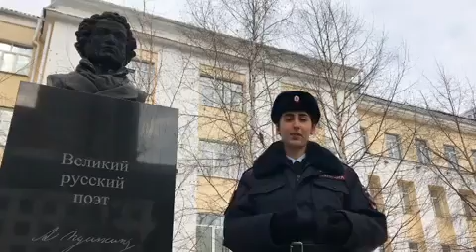Уфимский ЮИ МВД России решил присоединиться к флешмобу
Стихотворение читает курсант 3 курса Алина Шайхелисламова в центре города Уфы возле памятника Александру Сергеевичу Пушкину.